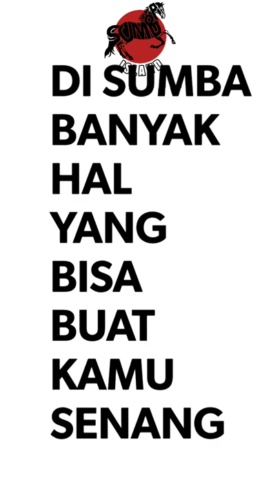DI SUMBA BANYAK HAL YANG BISA BUAT KAMU SENANG